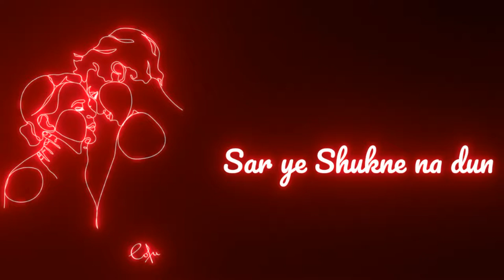new lyrics video music(pushpa movie song) tari jhalak sharif srivlli.whatsApp status video.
New  lyrics video music
Lyrics video song
pushpa movie song
tari jhalak sharif srivlli whatsApp status
Music video
New lyrics
Lyrics whatsApp status
Lyrics video status